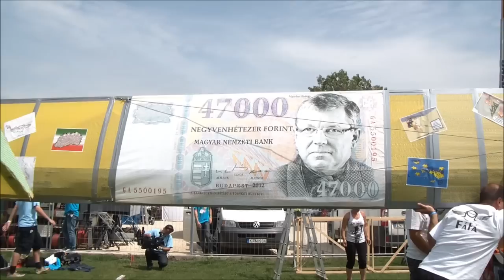Red Bull Flying day- Flugtag -Röpnap Kopaszigát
2012. június 10-én, vasárnap délelőtt 11 órától nyitja meg kapuit a 3. Red Bull Röpnap a Kopaszi gáton. A szárnyaló tehetségek versenyén a hősiesség és a kreativitás egyszerre mérettetik meg, hiszen egy házi készítésű jármű tervezése, megépítése és látványos röptetése összetett feladat!
Az első Red Bull Röpnapot Bécsben, Ausztriában tartották 1991-ben. Világszerte eddig összesen 130 Röpnapot rendeztek meg, kezdve Írországtól egészen San Franciscóig. Magyarország 2002 és 2005 után idén harmadszorra ad otthont a rendezvénynek. A leghosszabb röptáv rekordját 2010-ben állították fel USA-ban, több mint 90.000 ember szeme láttára hajtották végre ezt az ugrást a "Major Trouble And The Dirty Dixies" csapat tagjai és egészen elképesztő, 63 méteres távot tett meg a levegőben járművük.